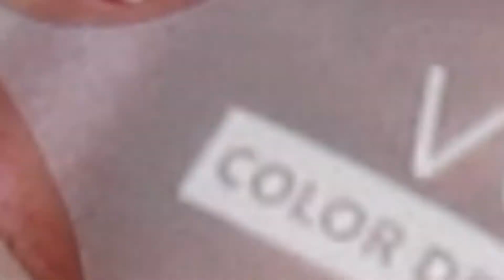🍒Uñas de Cerezas con productos VOGUE🍒//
Hola amoresssssss💗
Les traigo este tutorial súpeeeeeeer senciilo (hace mucho no grababa mis uñitas), espero les guste mucho. Es de cerezas y si vieran lo fácil que es de hacer!!

🍒 Productos del vídeo, Vogue Cosméticos:

♥ Esmalte Moda Metal "Magma"
♥ Esmalte Efecto Gel "Paz"
♥ Esmalte Efecto Gel "Valentía"
♥ Esmalte Efecto Gel "Esperanza"
♥ Esmalte Efecto Gel "Brillo Diamante"

LAUE10

Grabo con una Canon PowerShot  SX500 IS
Edito con Filmora Wondershare
Edito mis fotos con Fotor.com y Canva